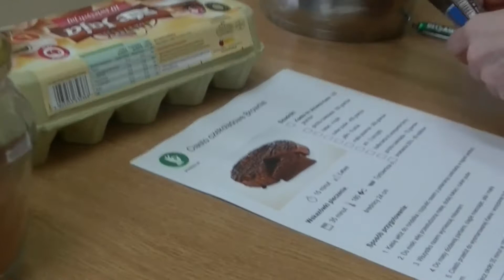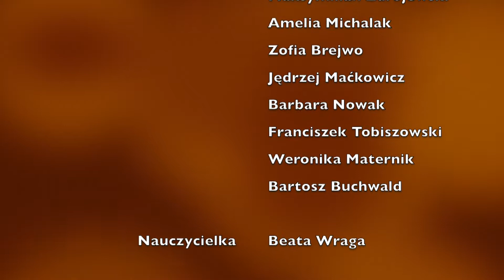Szczęście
Film opowiada o szczególnej magicznej nici porozumienia między dzieckiem a... czekoladą